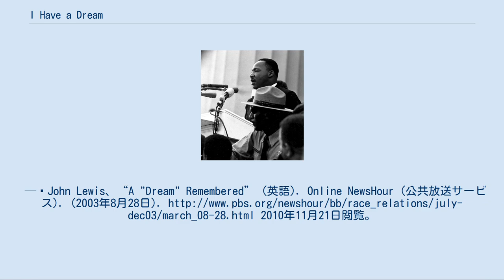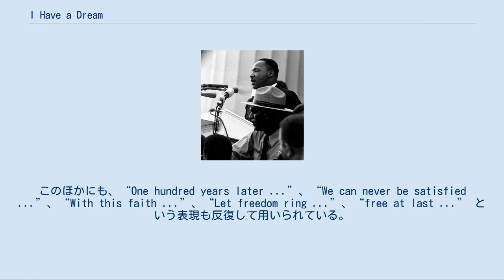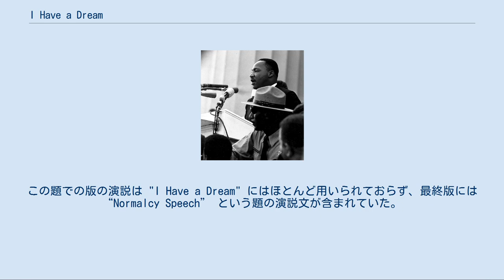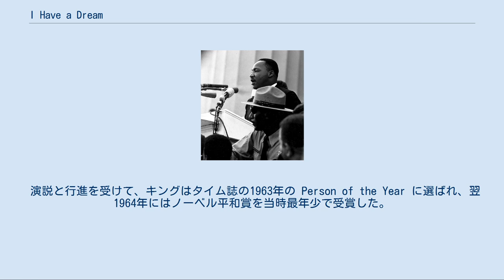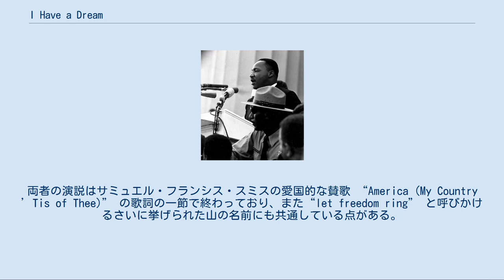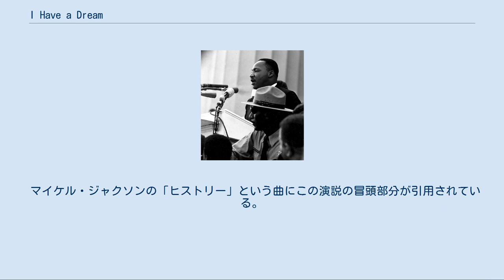I Have a Dream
1963年のワシントン大行進で演説するマーティン・ルーサー・キング・ジュニア 「I Have a Dream」（アイ・ハヴ・ア・ドリーム、日本語に翻訳すると「私には夢がある」の意味）とは、マーティン・ルーサー・キング・ジュニアが人種平等と差別の終焉を呼びかけた英語の演説である。
 1963年8月28日に、キングは職と自由を求めるワシントンでの行進の際に、リンカーン記念館の階段上で17分にわたって演説し、公民権運動に大きな影響を与えた。
演説は20万人を超える運動支持者が聞き、また1999年に実施された研究者による投票では20世紀のアメリカ合衆国で最高の演説であると評価された。
同じ日に学生非暴力調整委員会の委員長として演説し、のちに下院議員となったジョン・ルイスは次のように述べている。
 （日本語仮訳）キング先生には、リンカーン記念館の階段を永遠に歴史に残される場所に変えてしまうことができるだけの影響力、才能、可能性があったのです。
先生があのように演説されたことで、あのときあの場に集まった人びとだけでなく、アメリカ中の人々、そしてまだ生まれていなかった世代にも先生の思いは伝わり、同じ気持ちを呼び起こさせ、その機運を高めたのです。
— John Lewis、“A "Dream" Remembered” (英語). Online NewsHour (公共放送サービス). (2003年8月28日). 2010年11月21日閲覧。
 演説の終盤にマヘリア・ジャクソンが「あなたの夢をみんなに伝えて」と叫んだことを受けて、キングはあらかじめ用意していた演説の締めくくりの部分を読まずに、“I Have a Dream” という題について即興で語りだした。
キングは1963年6月にデトロイトのウッドウォード通りをウォルター・ロイターや C. L. フランクリンと行進したさいの演説でも、のちのワシントン大行進での演説の一部を含めており、またほかの部分についても詳しく述べていた。
 修辞の傑作と高い評価を広く受けているキングの演説は、バプテストの説教の形式に似たものとなっている。
キングの演説は聖書のように広く評価されている文書に依拠し、アメリカ独立宣言、奴隷解放宣言、アメリカ合衆国憲法といった文書を思い起こさせるものとなっている。
演説のはじめのほうでキングは、“Five score years ago ...”（100年前…）という文言で言い出しており、エイブラハム・リンカーンのゲティスバーグ演説を引用している。
また聖書の引用も含まれている。
たとえば、キングは旧約聖書の詩篇30章5節を演説の第2連目で引用している。
キングは解放宣言で明確に打ち出された奴隷の廃止に関して「それは、捕らわれの身にあった彼らの長い夜に終止符を打つ、喜びに満ちた夜明けとして訪れたのだった」[日本語訳引用 1]と述べている。
また第10連目の「そうだ、決して、われわれは満足していないのだ。そして、正義が川のように流れ下り、公正が力強い急流となって流れ落ちるまで、われわれは決して満足することがないだろう」[日本語訳引用 1]という部分にもアモス書5章24節からの引用がある。
さらに「あらゆる谷が身を起こし…」[日本語訳引用 1]という部分はイザヤ書40章4節と5節からそのまま引用している。
このほかにも「黒人たちの正当な不満に満ちたこの酷暑の夏は、自由と平等の爽快な秋が到来しない限り、立ち去ることがない」[日本語訳引用 1]という部分はウィリアム・シェイクスピアの史劇『リチャード三世』の出だしのせりふを引用している。
 文章の冒頭の語句を繰り返す首句反復も修辞の手段として、演説全体で用いられている。
例えば、最初のほうでキングが聴衆に向けて時機を示すさいには “Now is the time ...” という表現を用いているが、第6段落では4度繰り返している。
なかでも多く首句反復されている “I Have a Dream ...” という表現は8度出てきており、その表現でキングが描く差別のない一体化したアメリカを聴衆に示している。
このほかにも、“One hundred years later ...”、“We c...